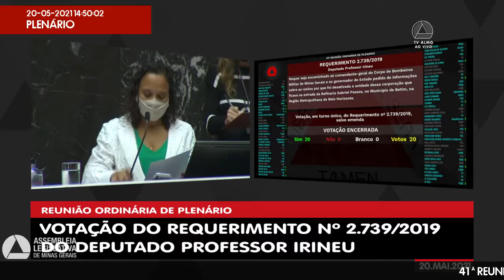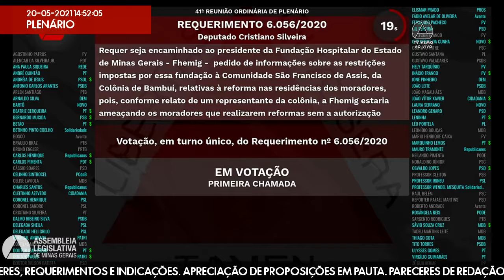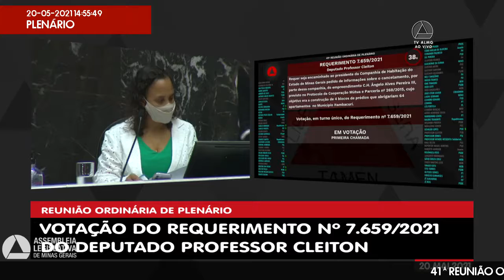20/05/2021 14:00 - 41ª Reunião Ordinária